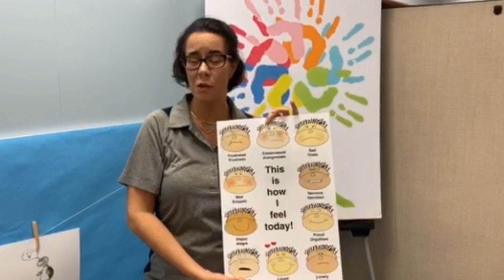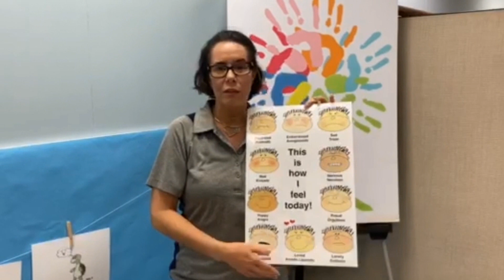Introduction to Emotional Literacy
Emotional literacy is the foundation for emotional development. Children who don't learn to use emotional language can have a challenging time labeling and understanding their own feelings as well as accurately identifying how others feel.